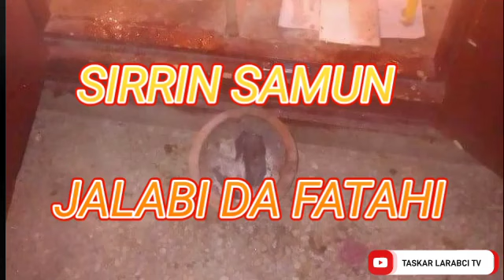SIRRIN SAMUN JALABI DA FATAHI MUJARRABI